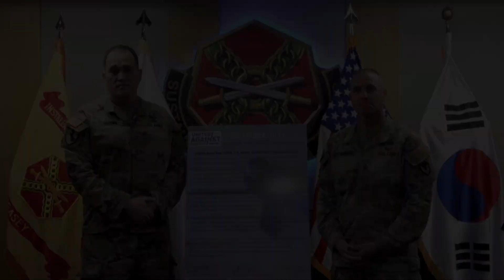Domestic Violence Awareness Month 2022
Public service announcement 2022.